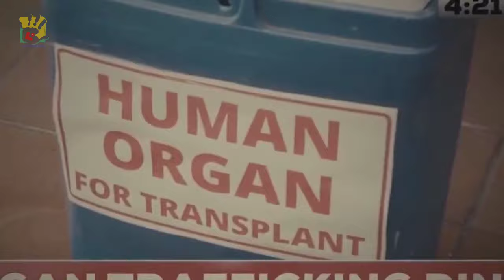ALUR CERITA FILM | DON'T BREATHE 2 | 2021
Alur cerita film Dont Breathe 2 (2021) ini adalah rekap alur film terbaru yang akan kita bahas. Merupakan film horror thriller terbaru yang baru aja dirilis.

Alur cerita film dont breathe 2 ini akan berfokus pada kisah Norman Nordstrom, seorang kakek tuna netra yang merupakan seorang veteran perang. Meskipun tidak bisa melihat ia mempunyai insting dari pendengaran yang luar biasa. Kehidupan damainya diusik oleh sekelompok orang yang ingin menculik anaknya. Mampukah ia melawan mereka semua? langsung tonton aja sob.